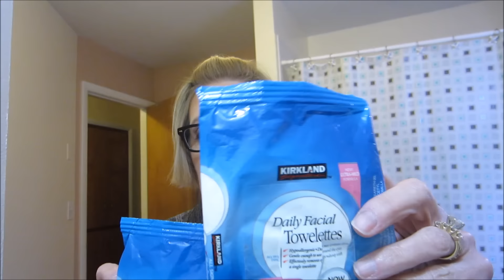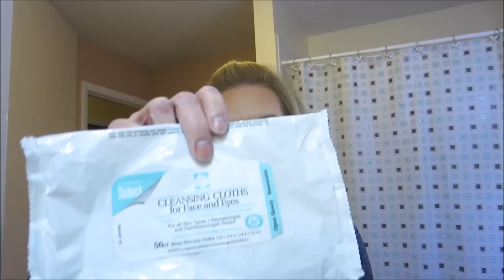Final Empties from Fairbanks, Alaska July 2015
We'll be on the road when this goes up.  Please send prayers for a safe and uneventful drive.
Carol, from the "Oh Carol Show" has provided me with two lists of mature YouTubers.